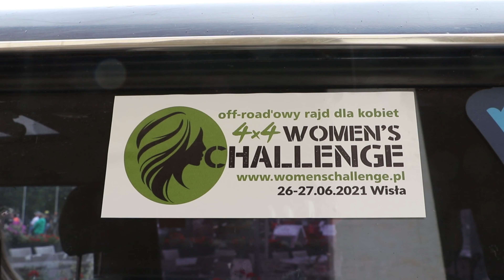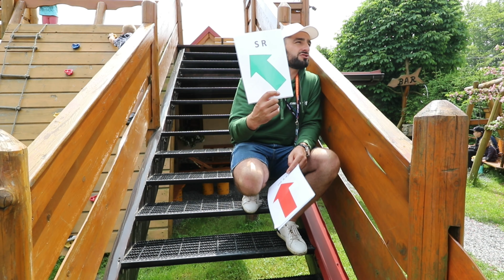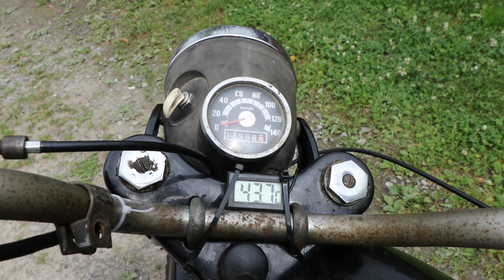Women's Challenge 2021 "Pod Piramida" Wisła - relacja z rajdu.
Womens Challenge 2021 - wszystkie załogi, długa relacja !
Nissan Patrol i Dżoana z Ola
Womens Challenge 2021
3 miejsce w klasie Adventure i awaria samochodu juz na poczatku rajdu.
Montaż - Robert Michałowski
youtu.be/NrjaC4BWUp4